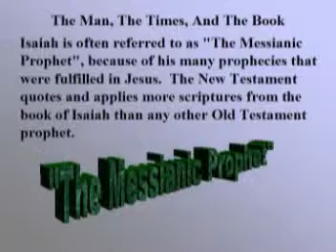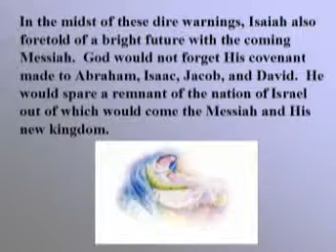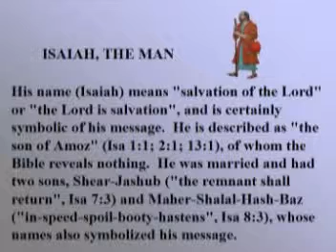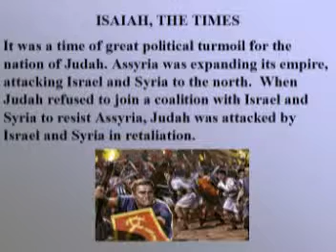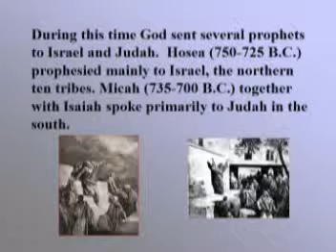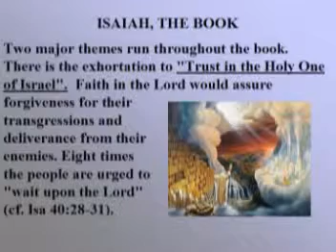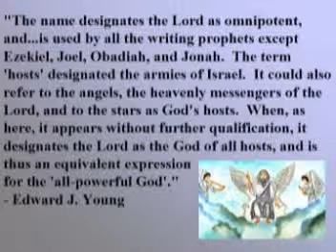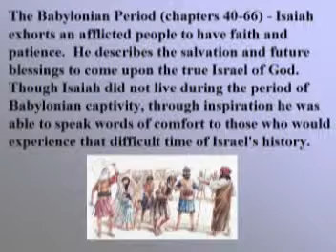Isaiah The Man, The Times, And The Book VCD.mpg